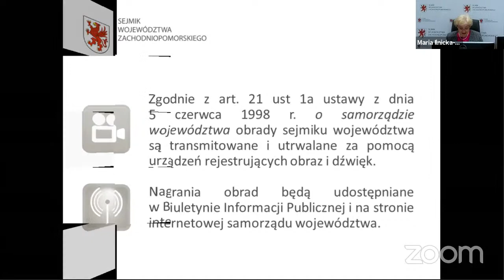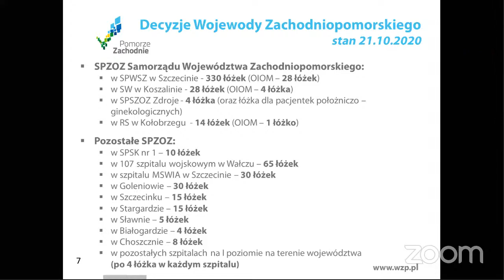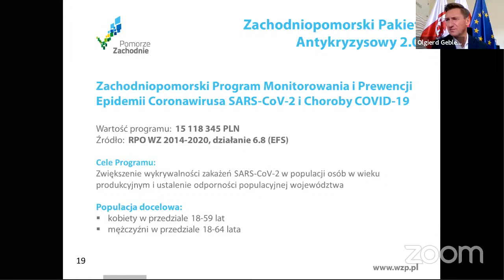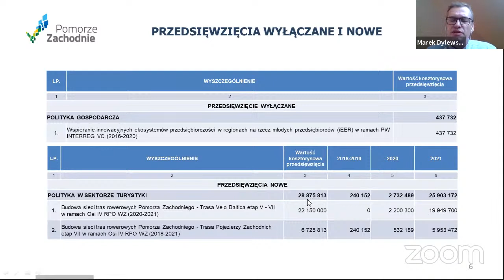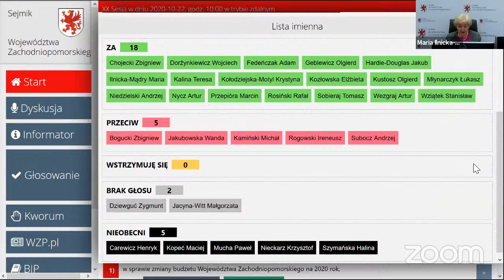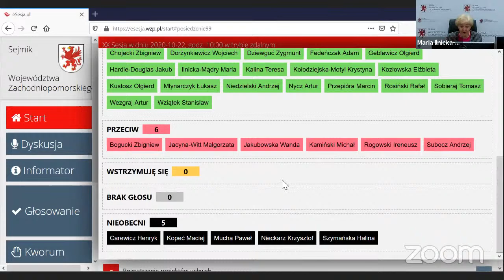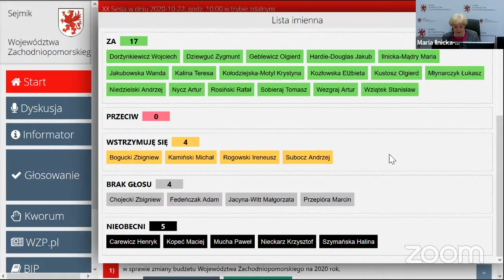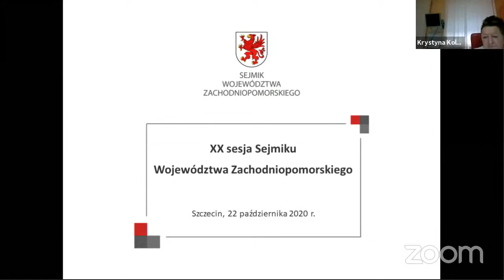XX Sesja Sejmiku Województwa Zachodniopomorskiego VI kadencji I Szczecin, 22 października 2020 r.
Porządek obrad:

1. Otwarcie sesji.

2. Przyjęcie porządku obrad.

3. Przyjęcie protokołu z ostatniej sesji Sejmiku.

4. Informacja nt. działań podejmowanych na rzecz zwalczania epidemii i jej skutków na terenie Pomorza Zachodniego.

5. Rozpatrzenie projektów uchwał:
1) w sprawie zmiany budżetu Województwa Zachodniopomorskiego na 2020 rok,
2) zmieniająca uchwałę w sprawie uchwalenia wieloletniej prognozy finansowej Województwa Zachodniopomorskiego,
3) w sprawie wyrażenia zgody na nabycie przez Województwo Zachodniopomorskie od Gminy Przelewice nieruchomości w  drodze darowizny,
4) akt o utworzeniu instytucji kultury Ogrody Przelewice - Zachodniopomorskie Centrum Kultury Obszarów Wiejskich i Edukacji Ekologicznej,
5) w sprawie ustanowienia  roku 2021 – Rokiem Ekologicznym na Pomorzu Zachodnim,
6) w sprawie aktualizacji Planu Gospodarki Odpadami dla Województwa Zachodniopomorskiego na lata 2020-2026 z uwzględnieniem perspektywy na lata 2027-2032,
7) w sprawie realizacji przez Województwo Zachodniopomorskie projektu pn. „Zapobieganie i eliminowanie negatywnych zjawisk społecznych i gospodarczych w związku z wystąpieniem zagrożenia epidemicznego na obszarze transgranicznym,
8) w sprawie pozbawienia kategorii dróg wojewódzkich niektórych odcinków dróg wojewódzkich,
9)zmieniająca uchwałę w sprawie wskazania kandydatów Sejmiku Województwa Zachodniopomorskiego do Rady Zachodniopomorskiego Oddziału Wojewódzkiego Narodowego Funduszu Zdrowia w Szczecinie.

6. Informacja Zarządu i Przewodniczącej Sejmiku o działalności między sesjami
 - informacja o złożonych interpelacjach i zapytaniach.

7. Interpelacje i zapytania radnych.

8. Wolne wnioski i oświadczenia.

9. Zamknięcie obrad.